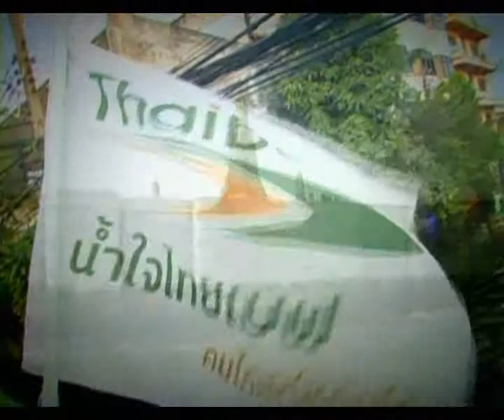02 รวมพลคนดูดีลงพื้นที่ช่วยน้ำท่วม